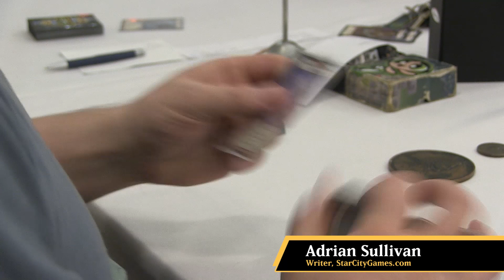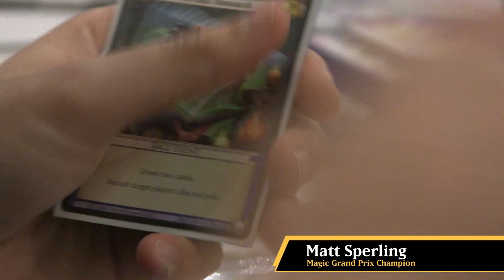Epic Card Game Player Testimonials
Players talk about what they like about Epic Card Game. Hear what Magic: the Gathering professional players have to say about Epic, which was designed by two Magic: the Gathering Hall of Famers. Video includes: Adrian Sullivan, Mike Sigrist, Paul Rietzl, Matt Sperling and Sam Black.